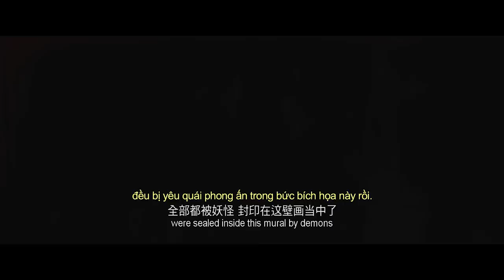The Knight Of Shadows I Đại Chiến Âm Dương I Thành Long I Trailer KC Mùng 1 Tết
Thành Long tái xuất với cuộc trừ yêu diệt quái gay cấn, hài hước nhất mùa Tết năm nay
Đại Chiến Âm Dương I Khởi chiếu Mùng 1 Tết